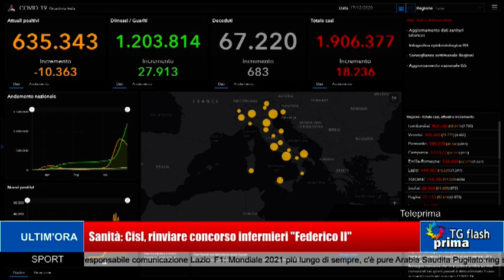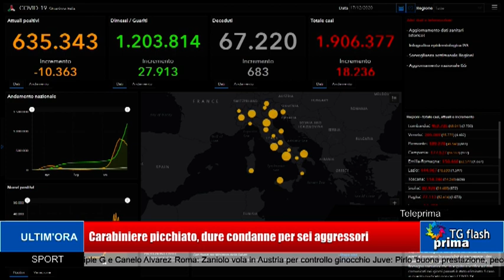TG Prima Flash Ore 11:00 (18-12-2020)